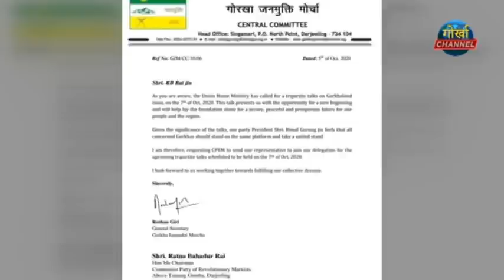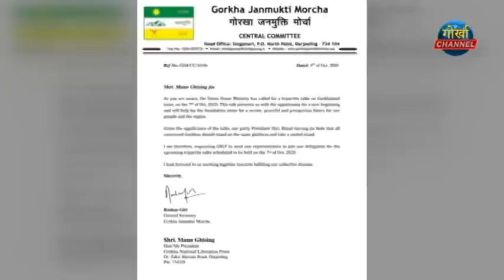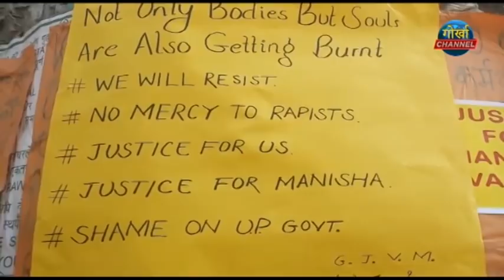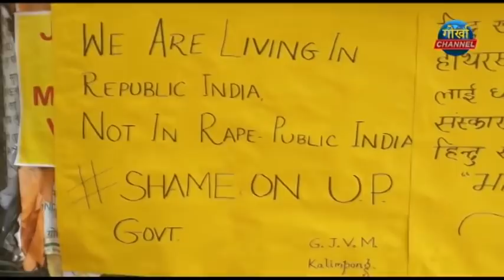GORKHA CHANNEL NEWS 5th OCTOBER 2020